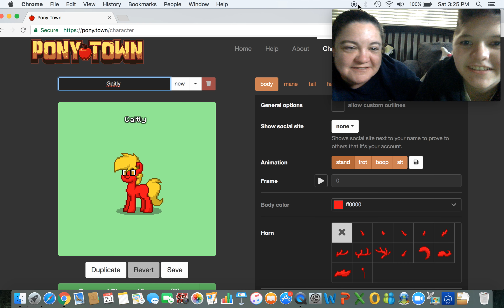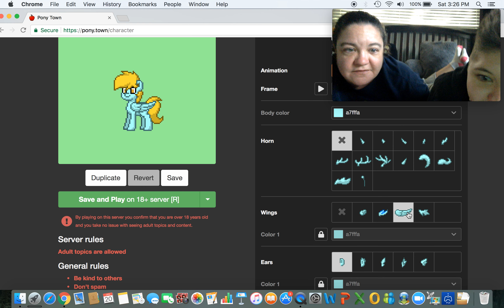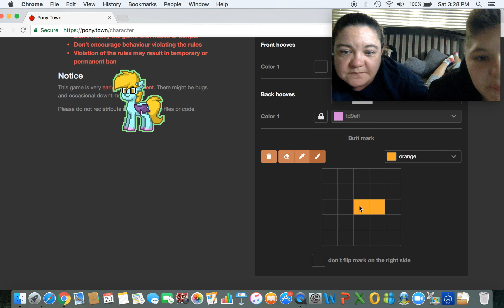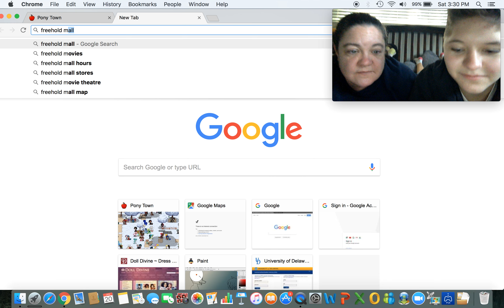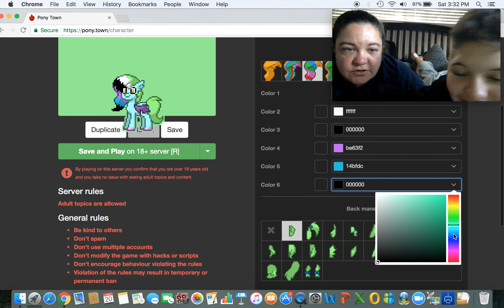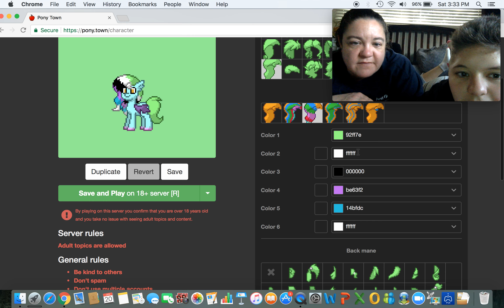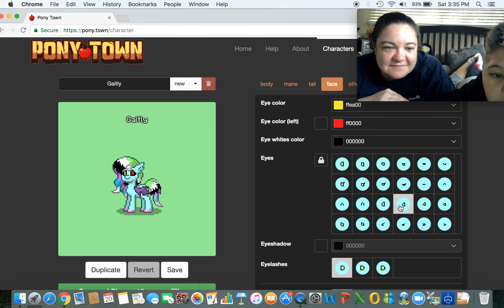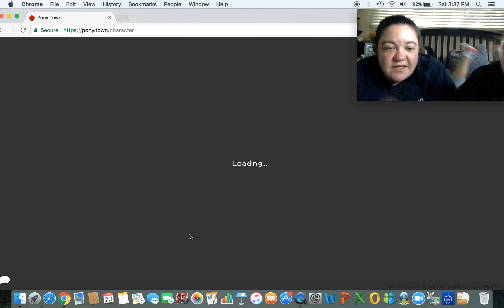|CRINGY PONE|Pony.Town With Mom|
note: it ended cause it failed :P